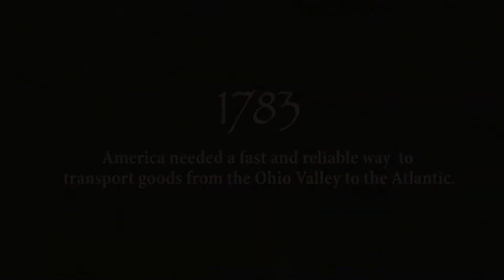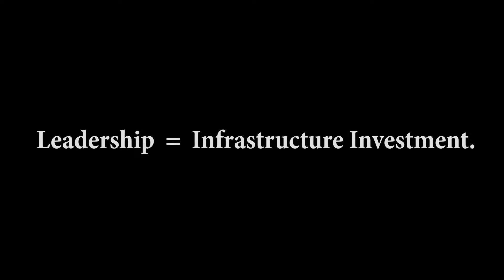Great American Leaders Don't Punt